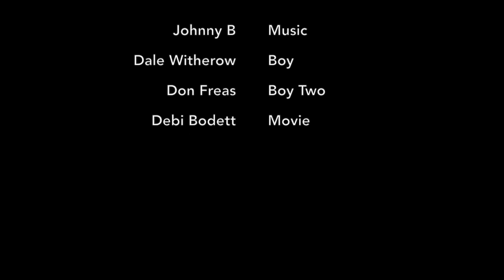Jen's Garden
This video is about Jen's Garden